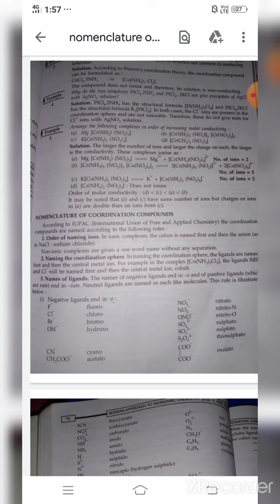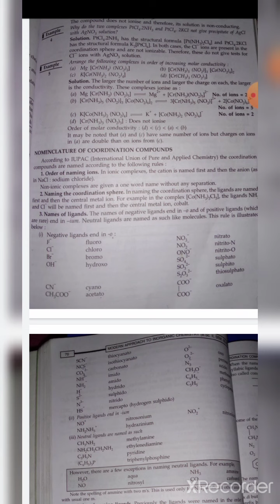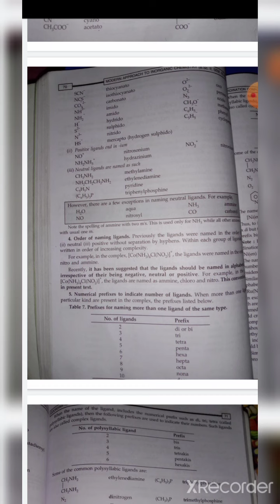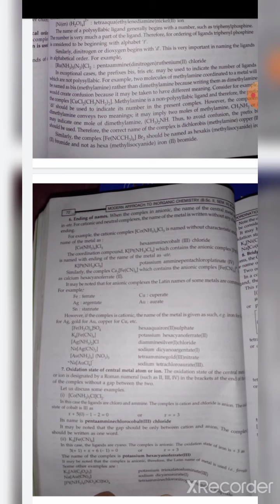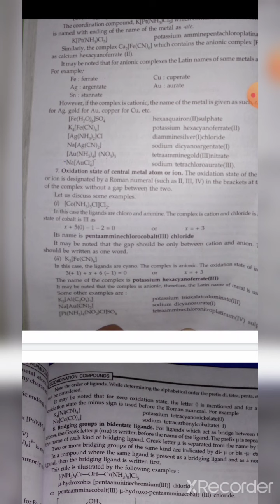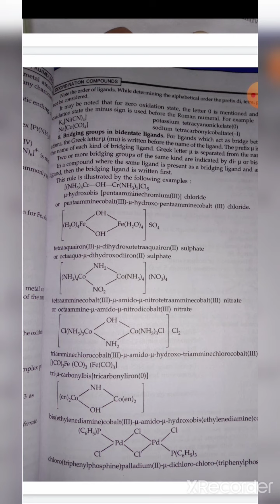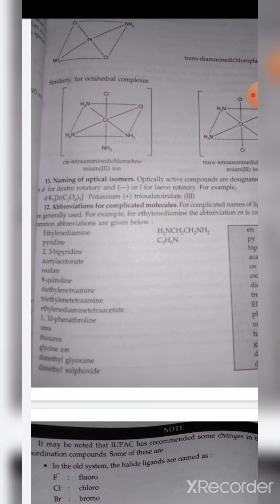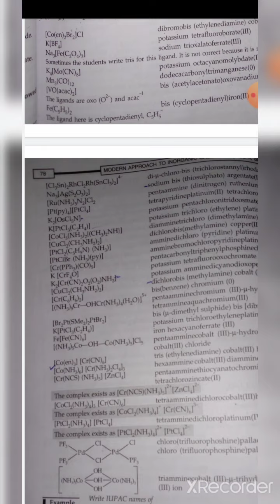Nomenclature of cordination compounds cordination chemistry Bsc second year third semester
In this video we are going to discus the nomenclature of cordination compound in detail
Keep sharing the chnel
🤗stay happy and healthy